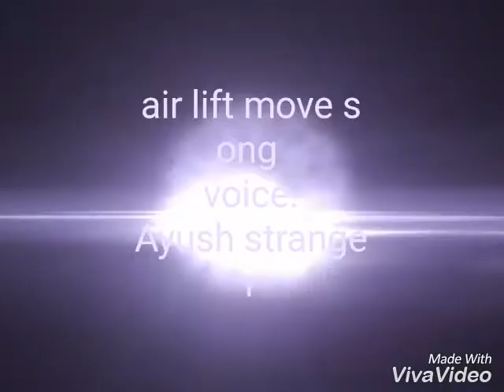Air lift move song || Tenu Itna Main Pyar Kara ||voice Ayush. ..